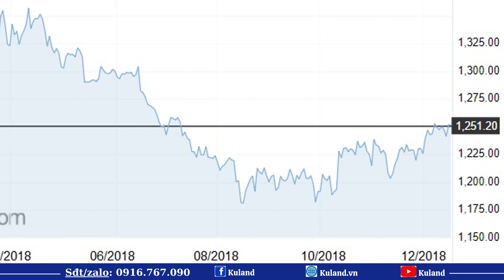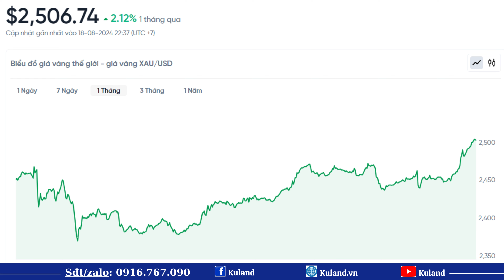Vàng tăng nóng khiến huynh đệ tương tàn hãy rõ ràng khi vay tiền và vàng | KuLand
- Team Kuland rất mong sẽ nhận được sự quan tâm và ý kiến đóng góp từ Quý Anh Chị.

Tony Ngoc và đội ngũ sẽ hỗ trợ, tư vấn giúp Anh Chị.

Kết nối với đội ngũ Kuland
1 Hotline:                               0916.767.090 (Tony Ngọc)
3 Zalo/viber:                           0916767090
- Tòa nhà S202 Vinhomes Grand Park Thành Phố Thủ Đức
Địa chỉ: Đường Nguyễn Xiển, Phường Long Thạnh Mỹ, Thành phố Thủ Đức, Thành Phố Hồ Chí Minh.